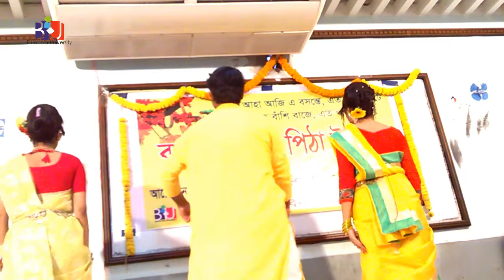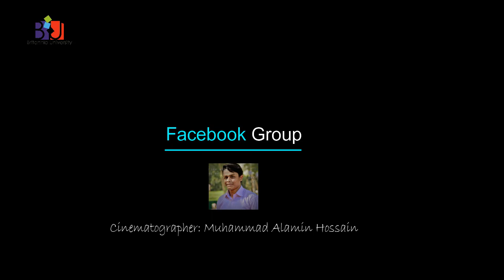বসন্ত বরণ ১৪২৪।২০১৮ | Spring Reception 1424 | 2018